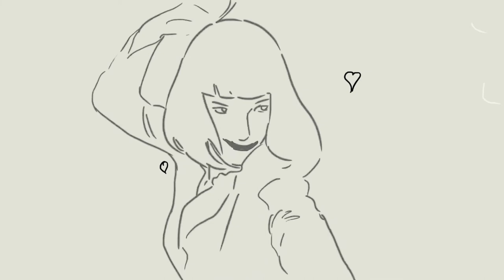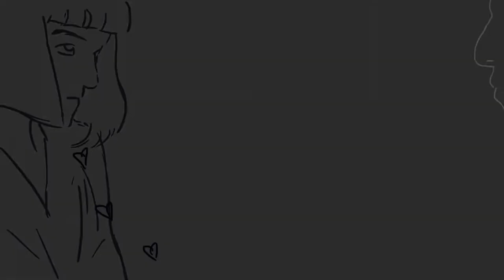Hook Bayat - Señor B (Instrumental Version) [Arabic Deep House]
Theme: Hook Bayat
Artist: Señor B
Album: Amazing Rhythms
Composer: Charles Peace
Year: 2022
Genre: Arabian Music Arabic Techno Deep House Ambient Dub Tech Down Tempo

►DJ Deck
► Producer Headphone
► Monitor Speakers

Know more about Señor B in his website. Check out the following links: